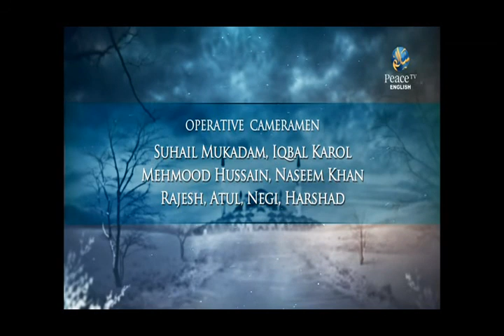The Book of Supplication, Assim Al Hakeem, Part 5